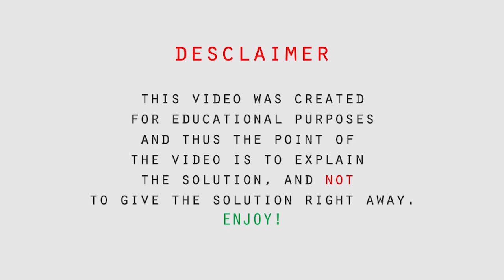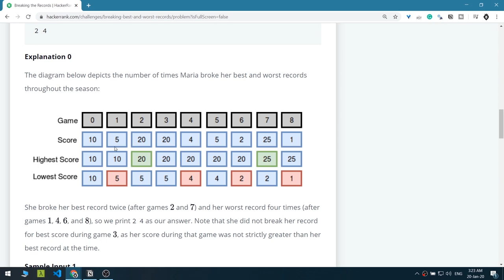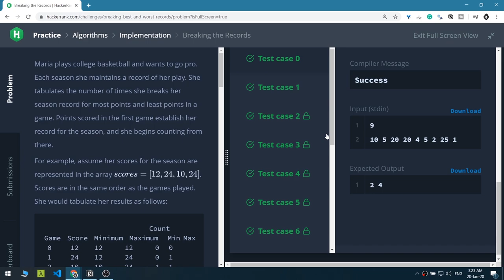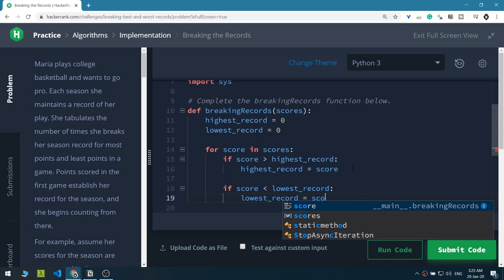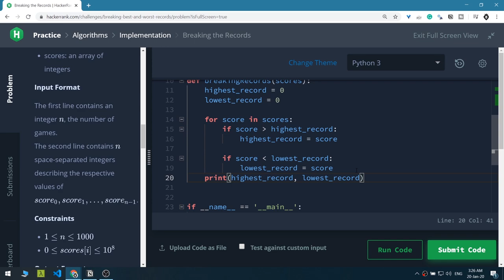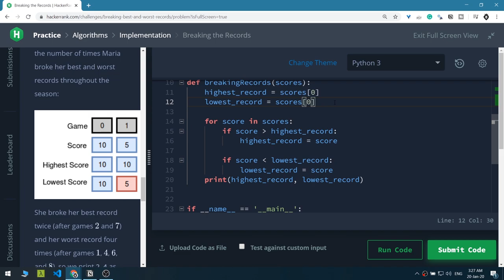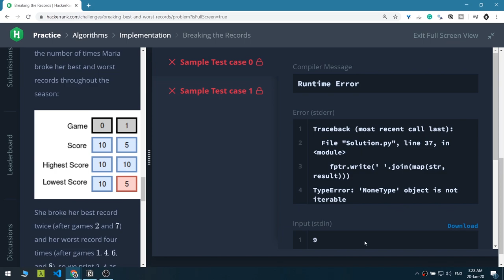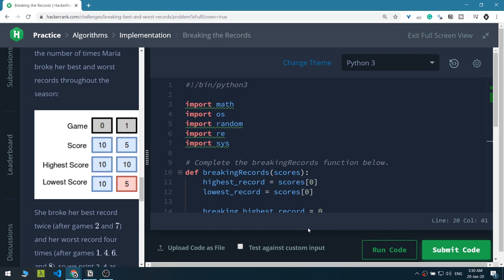Breaking the Records | Solving Hackerrank with Python | Ep14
And here we are with the 14th episode of Solving Hackerrank with Python playlist, and in this episode, we solved Breaking The Records Challenge, it was a really fun challenge, I hope y'all enjoyed the video, if you did, press the like button, and if you have a better way of solving it, share it in the comments section.

❔ About The Channel:
Whilelab is a Youtube channel that focuses on the software side of things here you will find videos explaining the software and top tips videos, and programming so that's why we also have programming tutorials and challenges to have fun from time to time, will also create some exciting projects whenever is possible.
⌚ The Current Uploading Schedule:
Two videos a week, on Sunday & Wednesday
😊 Playlists You May Like:
The Channel Social Media Accounts
If you've come this far, I would like to thank you for your time and wish you the best, and I hope you enjoy my content if you have any feedback or suggestion, then please let me know in the comments section.